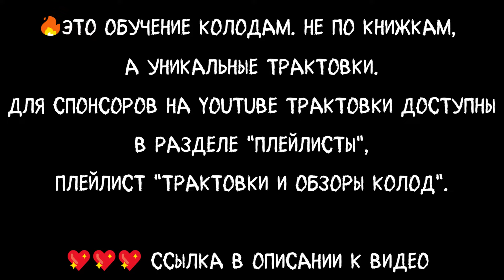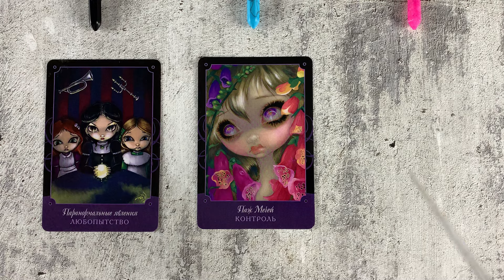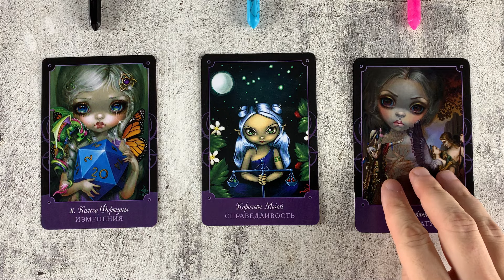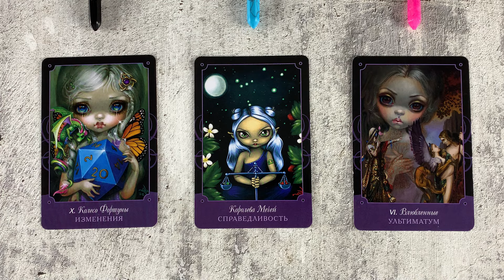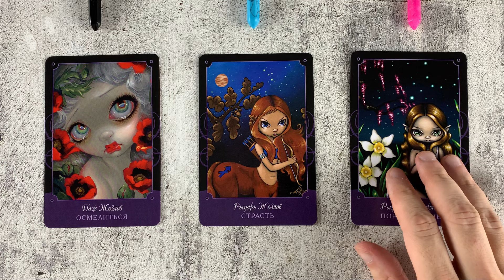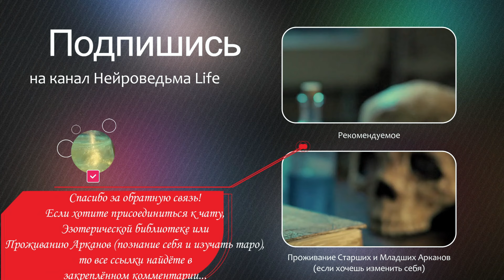💥 БУДУЩЕЕ ВАШИХ ОТНОШЕНИЙ! Узнайте, что ждёт вас впереди 🔮 Расклад таро сегодня. Гадание на картах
Таро расклад "БУДУЩЕЕ ВАШИХ ОТНОШЕНИЙ! Узнайте, что ждёт вас впереди..."
00:00:00 - Важное вступление
00:01:01 - Первый вариант
00:09:24 - Второй вариант
00:18:08 - Третий вариант

🔥 Проживание Старших и Младших Арканов Таро (Там же и Эзотерическая библиотека с закрытыми раскладами и практиками, Трактовки и Обзоры колод, Манифест (Магический круг)

Таро расклад сегодня будет посвящён будущему ваших отношений. В этом таро раскладе, используя карты таро, мы исследуем, что ждёт вас впереди, какие изменения могут произойти и как будут развиваться ваши отношения через гадание таро и таро гадание. Этот таро прогноз поможет вам лучше понять, какие шаги необходимо предпринять, чтобы ваши отношения стали крепче, или что может стоять на пути к гармонии через таро сегодня.

В этом таро раскладе вы узнаете, как будут развиваться ваши отношения в будущем, какие возможности или вызовы могут ожидать вас, используя расклад на судьбу таро и таро на будущее. Таро предсказание раскроет знаки судьбы, которые помогут вам принять правильные решения для построения счастливого и успешного будущего вместе.

В этом гадании на картах таро:

Будущее наших отношений таро: Карты таро раскроют, что ожидает ваши отношения в будущем и как будут развиваться ваши чувства.

Что ждёт нас впереди таро: Узнаешь, какие перемены ждут вас в ближайшее время и как они повлияют на ваши отношения.

Расклад на будущее отношений: Специальный расклад покажет, какие перспективы открываются перед вашей парой и как будет развиваться ваша связь.

Что произойдет в наших отношениях гадание: Карты помогут понять, какие важные события произойдут в ваших отношениях и как это скажется на вашем будущем.

Как будут развиваться наши отношения таро: Мы исследуем, что ждёт ваши отношения в дальнейшем и как изменится ваша динамика.

Что ждет нас в будущем гадание: Узнаешь, что принесет будущее в ваши отношения и какие шаги помогут вам создать гармонию.

Перспективы наших отношений таро: Мы раскроем, каковы шансы на успешное развитие ваших отношений и что стоит сделать для их укрепления.

Как сложатся наши отношения гадание: Карты покажут, как будет развиваться ваша любовь и какие изменения вас ждут.

Что принесет будущее нашим отношениям таро: Узнаешь, какие важные события и перемены ожидают вас впереди.

Что будет дальше в отношениях гадание: Мы поможем понять, что будет происходить в ваших отношениях дальше и как лучше подготовиться к этому.

Развитие отношений в будущем таро: Карты таро покажут, как будет развиваться ваша связь и какие этапы вас ожидают.

Что нас ждет впереди в отношениях гадание: Мы исследуем, что ждёт вас впереди и какие перемены произойдут в ваших отношениях.

Какие перемены произойдут в наших отношениях таро: Узнаешь, какие важные перемены и события ожидают вас и как они повлияют на ваши чувства.

Будущее любви и отношений гадание: Карты помогут понять, что готовит судьба для вашей любви и как сохранить гармонию.

Что будет между нами в будущем таро: Мы раскроем, как будут развиваться ваши отношения в будущем и чего ожидать.

Что ждёт нас как пару гадание: Узнаешь, что ждет вас впереди как пару и какие перспективы открываются перед вами.

Расклад на будущее отношений гадание: Этот расклад поможет понять, что ожидает ваши отношения в дальнейшем и как подготовиться к переменам.

Что судьба готовит для нас таро: Узнаешь, что предначертано вам судьбой и как это повлияет на вашу пару.

Как сложатся наши отношения в будущем гадание: Карты помогут понять, как будут складываться ваши отношения и что вас ждёт в будущем.

Что ждет наши отношения в дальнейшем таро: Мы раскроем, какие события и перемены ожидают вас в дальнейшем.

Если ты хочешь узнать, что ждёт вас впереди в ваших отношениях и как будет развиваться ваша любовь, присоединяйся к раскладу с нами, Нейроведьмой и Дедом!